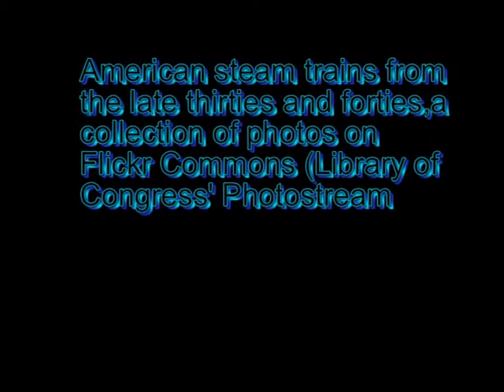American steam trains from the late thirties and forties.avi